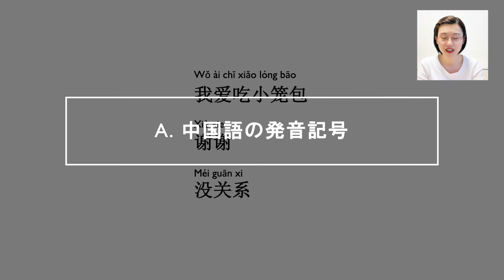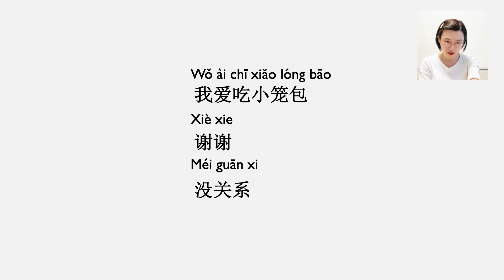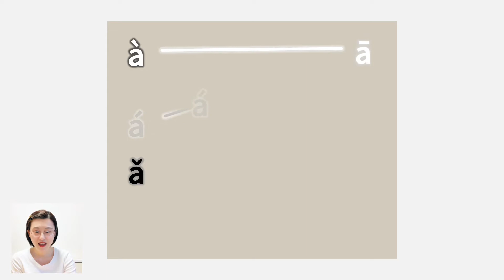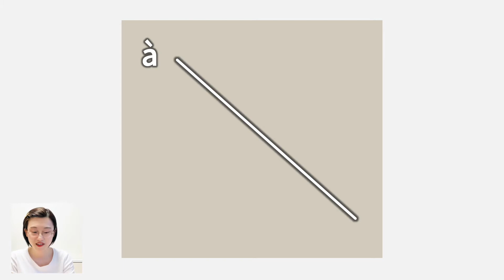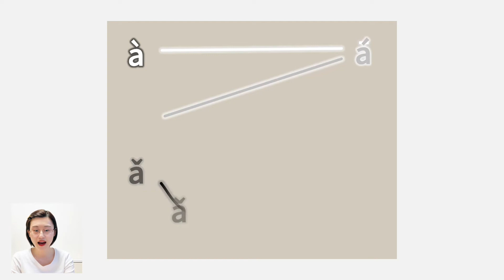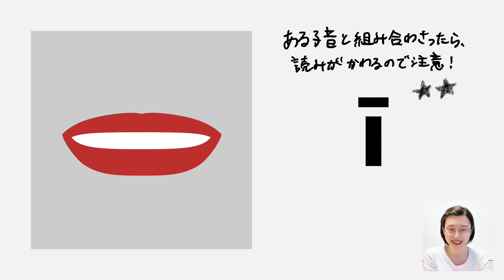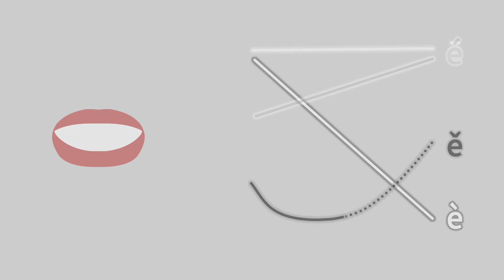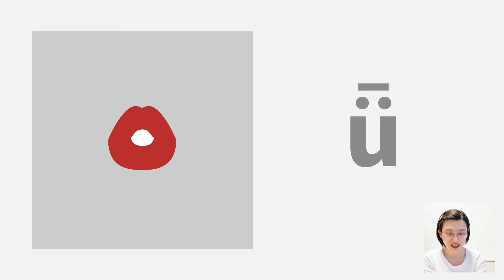【中国語講座#1】ゼロからはじめる中国語：声調と単母音 ーー 1時間で中国語の基礎をマスター！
"e"を「え」と読まない！などの例外はありますが、中国語の基本「ピンイン」はローマ字の知識を応用すれば簡単に習得できます。この動画では、暗記するポイントを3つまで、絞り込んで中国語の声調と単母音をご紹介します！ポイントをおさえて効率的に学習すれば、簡単に読めるようになるのがピンインです！中国語がはじめての方はもちろん、勉強中の方も基礎固め用に、ご活用ください。【目次】も付いていて便利です :)

次回（第2回）は、子音について学びます。中国語の子音は21個ありますが、読み方に注意が必要な文字はごく一部！何に注意して覚えれば良いのか、2つの重要ポイントをお伝えします！併せてご覧ください^^

【目次】
0:42 「ピンイン」＝ 中国語の発音記号！中国と台湾の中国語の違い
2:14 カリキュラム
2:35 中国語の「四声」＝ 四つのトーン
4:17 三声と半三声：語末では三声で読むとされるが、とりあえず、すべて半三声で読んでおけばOK
5:56 POINT1：中国語には四声がある
6:40 「単母音」とは
7:32 "e" は「え」の口の形で「う」と言う！　★★
8:24 "ü" は「u」の口の形で「い」と言う！
8:43 "er"は英語の r と同じ！
8:55 POINT 2：読み方に注意したい3つの音
9:17 まとめ：単母音に声調をつけて読んでみる
10:49 POINT3：表記法の注意点　★
11:55 応用問題

第1回：声調と単母音
第2回：子音（1）
第3回：子音（2）
第4回：複合母音
第5回：鼻母音
第6回：r化、声調の変化、軽声